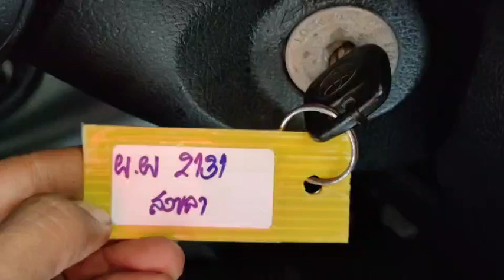2131 REVO STD BRONZE 23.5.2023